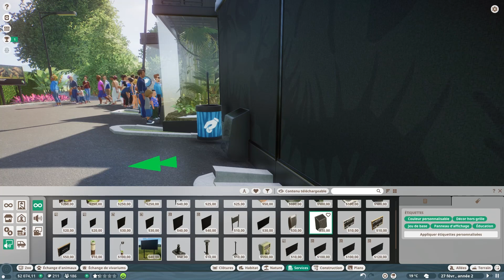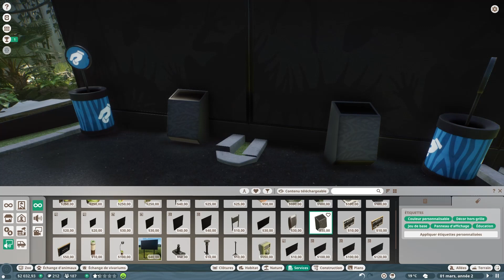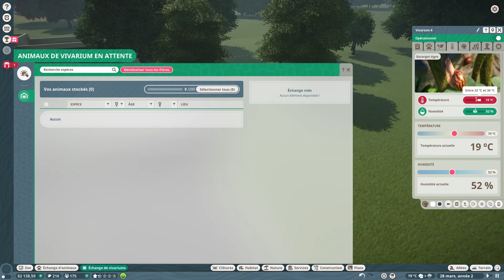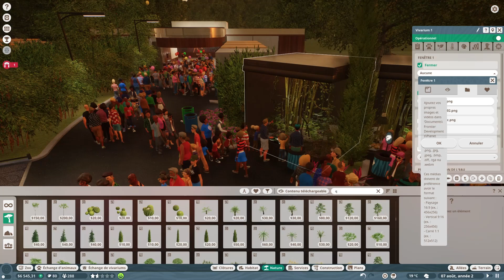Encore des vivariums !!!(PlanetZoo épisode:2)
Salut tout le monde, encore une nouvelle vidéo a StepsLand avec de nouveaux vivariums et la décoration de l'enclos des tortues.

Si tu veux d'autre vidéo sur n'importe quelle jeux ou thèmes hésiter pas a me le dire en commentaire bon visionnage!